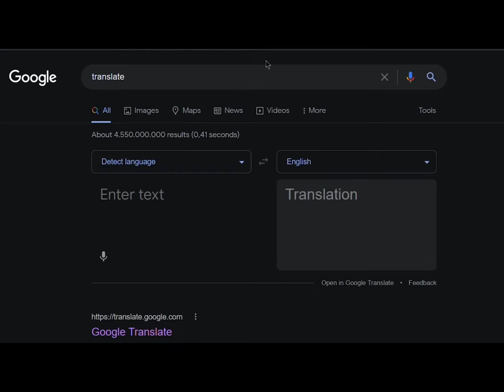Kumala sulevesta vs ba ba ba